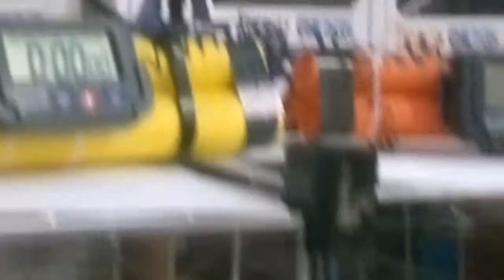Anime Fest: Gravação